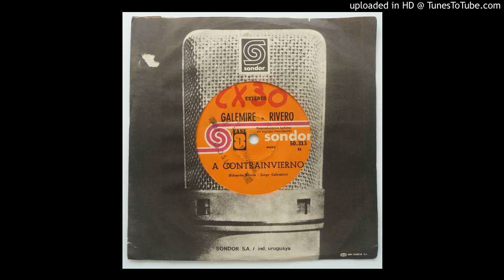Galemire / Rivero - A Contrainvierno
JORGE GALEMIRE was an important Uruguayan singer, guitarist, arranger and composer. During the seventies he was part of bands, like El Syndikato, and collectives, like Los que iban cantado. At that time he worked also as arranger responsible of essential records, like Eduardo Darnauchans’s “Sansueña” (1978) and Dino’s “Hoy canto” (1979).
At around that time, Galemire, along with by Eduardo Rivero, released his first record, the 7” ‘Vals De Pocitos’ / ‘A Contrainvierno’ (1977). Both songs may be defined as the sunny slope of “Sansueña”. Both records share proximity and melancholy, but not the sadness (in Darno’s record, for instance, suicide is a constant presence). The closeness between both records is possibly consequence of their continuous collaboration during that period. A good example of their work together is “Nosotros tres”, where the three artists (Darnauchans, Galemire and Rivero) shared a live show
in 1976.
After this release, Galemire wouldn’t release his first LP, “Presentación”, until 1981. This was the beginning of an amazing career, which is still a little bit underrated.
It’s worth mentioning the CD “Nosotros tres” by the three aforementioned artists. The album puts together never released before live takes of the aforementioned show, recorded either in 1976 or 1993, when the show was revisited. The CD includes a live version of ‘Val de Pocitos’.